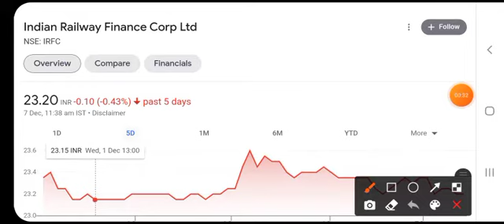IRFC LATEST NEWS • IRFC SHARE • IRFC SHARE NEWS TODAY • IRFC STOCK PRICE ANALYSIS•STOCK MARKET